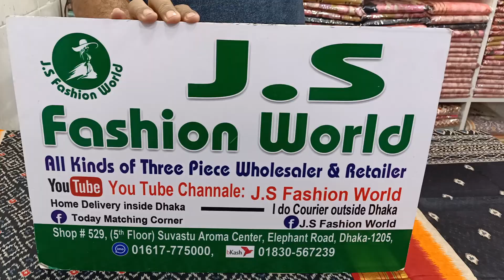পাইকারি দামে ইন্ডিয়ান ঈদ কাত থ্রি পিছ কালেকশন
➡️ যোগাযোগ :
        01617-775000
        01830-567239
Buticks_Three_Piece_Collection. Update_Des